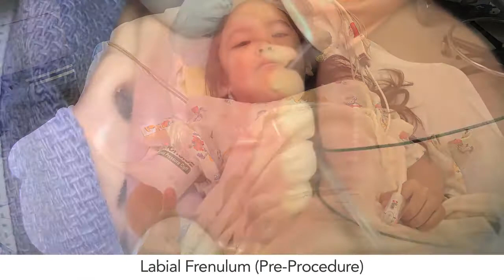Release of Tongue-Tie for Sleep and Breathing Issues - Pediatric Functional Frenuloplasty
Working with kids is especially rewarding because we know how significant the positive impact will be on their overall health and development.

Danica brought in her wonderful daughter Madelynn because she had noticed her less than optimal breathing at night, snoring, eating challenges, and hyperactivity (you'll see the difference in behavior in interviews before and after the procedure).

Only a few days following the procedure, Danica noticed improvements in breathing, sleeping, eating, and her behavior and was glad to share her great experience with us so that we could share their happy story with you!

A little background info on the procedure, its purpose, and our approach:

Frenuloplasty: A surgical procedure to release genioglossal myofascial restrictions or tethered oral tissues (tongue, lip, and buccal ties) that may contribute to problems with sleep, breathing, swallowing, speech, and posture,

The success in our practice is based on our ability to provide a complete and effective release of tethered oral tissues with functional frenuloplasty without the use of laser or cautery. We use a multidisciplinary protocol that integrates myofunctional therapy (and sometimes physical therapy) both before, during, and after surgery. Our technique is based on precision: releasing the appropriate extent of tissues for maximal relief; not too much, and not too little. We use a scissors and suture technique that causes no thermal tissue damage (as compared to laser) and allows for the placement of sutures to promote healing by primary intention. We find that leaving the wound open to heal by secondary intention (without sutures) predisposes to excessive scarring. Also, there is a limitation on how deep you can go with the laser technique, so often times there is an incomplete release that does not effectively address submucosal posterior restrictions. Attempts at going deeper with laser may cause excessive scarring that results in worsening restrictions to tongue mobility. As you know, our group is highly active in clinical research and committed to anything that we can do to promote optimal outcomes after surgery. In addition, we are delighted by the opportunity to share our knowledge and experience to help inspire the field to move towards higher standards in the delivery of tongue-tie release surgery.

We are grateful and thank you for your interest in our work.